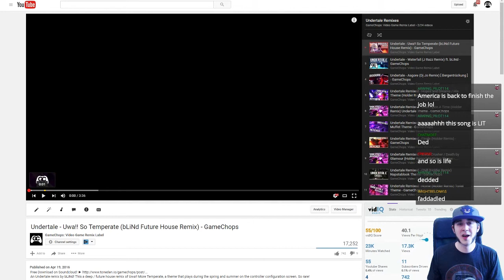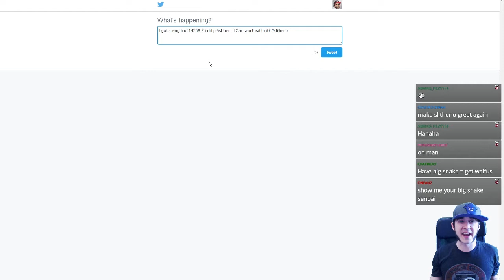QUEST TO TOP 10 (CHAMPIONSHIP RUN) - Slither.io #7 - Cutman Plays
New here? Join the Cut Fam!
I'm playing Slither.io, an awesome free MMO Snake game you can play in your browser! Check it out